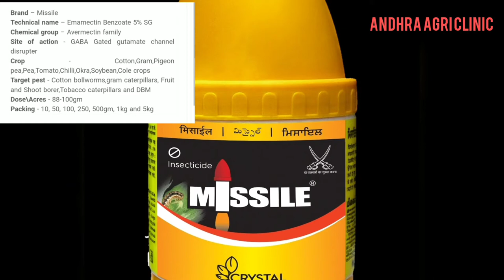missile insecticide in chilli crop